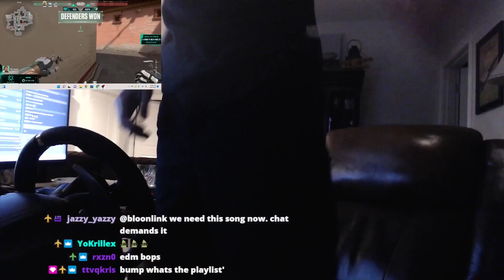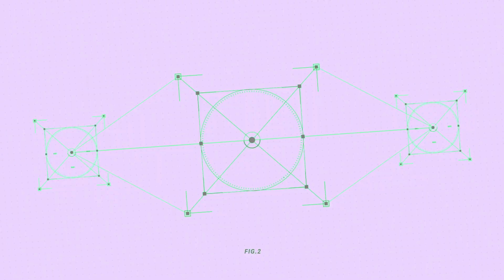"bumpaah doesn't win these" - 100T Hiko